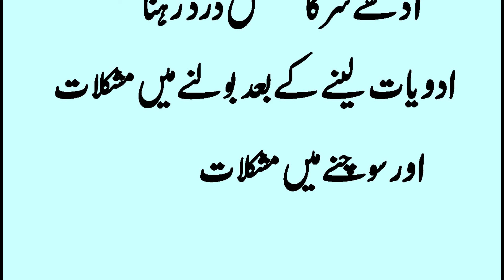Falij honay ki ellamat ||Comen symptoms of stroke ||health tips in urdu health tips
copyright statute that might otherwise be infringing. Non-profit, educational or personal use tips the balance in favor
ACHI BATEN BEST QUOTES FOR LIFE AND MORAL STORIES
Falij honay ki ellamat ||Comen symptoms of stroke  ||health tips in urdu
health tips
falij ki allamat